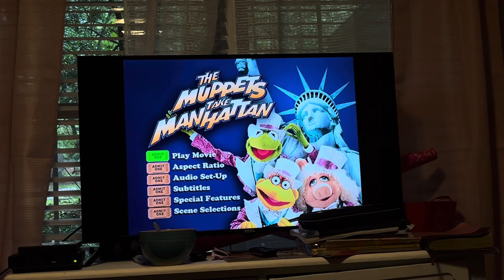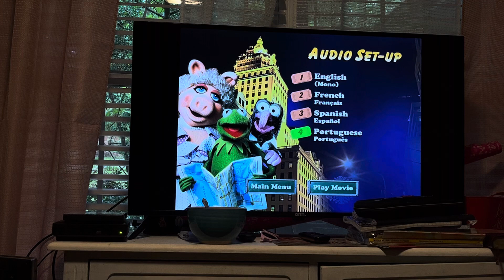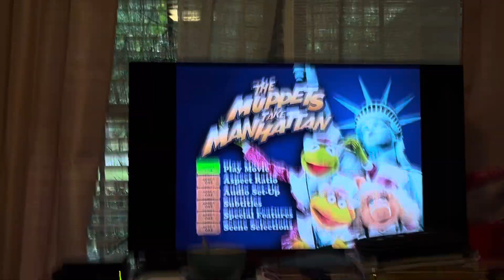Review of The Muppets Take Manhattan 2001 DVD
DVD Menu:
Play Movie
Scene Selections
Audio Set-Up
Subtitles
Aspect Ratio
Special Features
That’s it